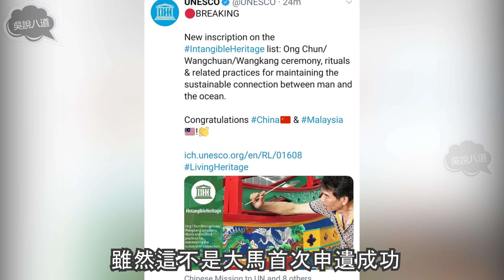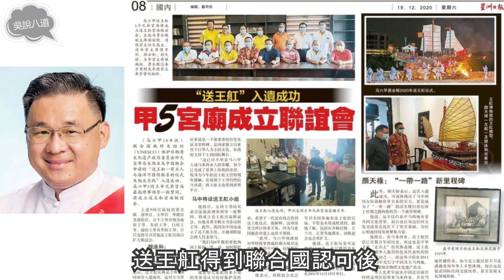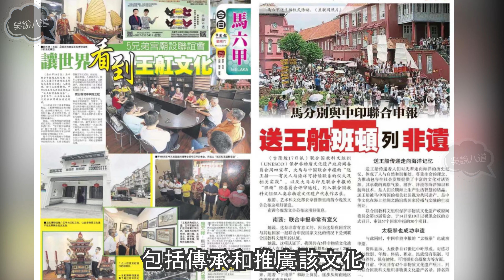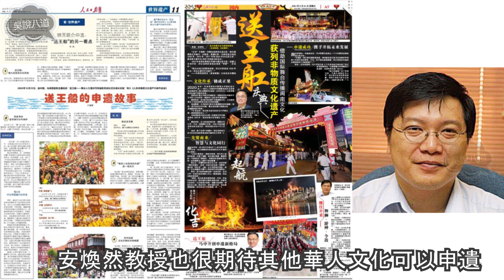馬來西亞第四個“联合国教科文组织”(UNESCO)非物质文化遗产——送王舡 (Wang Kang/Ong Chun/Wang Chuan)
馬來西亞的王舡慶典
發源於中國閩南地區的送王船慶典，除了能在台灣看到盛大的慶典活動外，如今在中國閩南、馬來西亞馬六甲一帶仍能見到，而馬來西亞華人亦稱送王船為「王舡」。

「送王船」是廣泛流傳於中國閩南的廈門、泉州地區，以及馬來西亞馬六甲沿海地區的民俗活動，大約形成於15至17世紀，是下南洋的華人因海上貿易的遷移而形成的。送王船的意涵在於，人民通過祭海神、悼念海上遇難的英靈，祈求海上靖安、風調雨順、國泰民安，因此送王船同時被中馬兩國視為共同的遺產。如今在馬來西亞保存最完整的送王船文化史料的，就是馬六甲的勇全殿。

根據聯合國教科文組織網站的介紹，那些在海上死亡的人被視為「好兄弟」，因此送王船的儀式開始時，人們會聚集在海邊，歡迎王爺到廟宇或宗族大廳，同時豎起燈柱，以召喚「好兄弟」，並將他們從孤獨的折磨中解放，因此送王船的儀式有「行善」的意涵。委員會提到，送王船儀式喚起了祖先遠洋航行的歷史記憶，漁民在遭遇海難等事件時重塑了社會聯繫，並尊重人與海洋之間的和諧，以及見證了社區之間的跨文化對話。

馬六甲王舡是華人大型民俗活動之一，過去都會盛大舉行，由於並非每年舉辦，因此該活動每次舉辦都會吸引大量人潮。

根據馬六甲勇全殿的網站資料所得，馬六甲最後5次的王舡遊行分別在1905年、1919年、1933年、2012年和2017年，每次均由馬六甲州內的勇全殿、清華宮、華德宮、清侯宮及玉華宮聯合舉行，參與的分別為5府王爺神明，即白、李、溫、朱、池府王爺。

王舡遊行並不是每年都能夠遊行，有關神廟的理事會必須在獲得座主的諭令下，才能開始籌備。

王舡遊行的路程及耗時較長，目的是讓“王爺”在每個三岔路口將“妖鬼怪”收入王舡內，以維持社會安寧。

整个王舡游行的重头戏将会是当晚的焚烧王舡仪式，象征把所有在游行中所收服的“妖鬼怪”及不祥之物都烧毁，祈求国泰民安，风调雨顺。

馬六甲的送王船和廈門的「閩台送王船」分別在2012年和2011年入選各自國家的文化遺產，而且馬六甲和廈門等地的送王船文化交流亦相當頻繁，如馬六甲勇全殿不僅參與過當地的送王船儀式，也和漳州進發宮結為兄弟宮廟。因此在2017年，中國與馬來西亞宣布共同為送王船申遺。隨著時代的變遷，送王船慶典已從起初的驅瘟逐疫需求，轉變為凝聚馬來西亞華人文化認同的民俗活動。

我國的旅遊部也積極將國內的藝術和文化推廣向全世界，即成功被聯合國非物質文化遺產名錄中，包括在2005年的瑪蓉劇（Mak Yong）、2018年的馬六甲馬來傳統歌謠（Dondang Sayang）和2019年的馬來武術（Silat）。

而如今馬六甲王舡是國內第4個成功申遺的非物質文化遺產。
**送王船的申遗故事**

悠久的海洋文化风俗
　　自古以来，闽南就有送王船的传统信俗。这一文化内容最早形成于中国闽南地区，传播至中国台湾南部；随着“下南洋”移民和海上贸易传到东南亚马六甲海峡等华侨华人聚居区。

　　这一信俗中“代天巡狩”的王爷，救苦救难，拯溺扶危。所到之处，民众设庙祭祀、迎送嘉礼。所以，“送王船”在中、马闽南人的心目中有崇高的位置。

　　“送王船”在闽南和台湾地区的汉族（包括疍民）、畲族、高山族以及马来西亚马六甲州的华侨华人、峇峇娘惹人、印裔马来人等族群中不断实践和再现，很好地保持了文化多样性，呈现了不同地区不同文明、宗教和文化之间互动和谐共存的特征。

　　目前，该遗产项目主要分布于中国福建南部的厦门湾和泉州湾的沿海地区、马来西亚马六甲州的华人聚居区；相关实践也见于中国台湾南部的沿海社区。

　　在闽南，大多每3或4年在秋季东北季风起时举行；在马六甲，则多在农历闰年于旱季择吉日举行。仪式活动历时数日，或长达数月。

海峡两岸——最早探讨合作保护
　　2005年12月，“厦门送王船”被列入福建省第一批非物质文化遗产项目名录。2011年5月，由厦门市申报的“闽台送王船”入选中国国家级非遗代表性项目名录。2013年开始，厦门市非物质文化遗产保护中心、厦门市闽南文化研究会积极建立两岸学者、文化机构和宫庙交流机制，先后组织2批共50多人赴台湾进行交流，建立常态化的联系，探索送王船共同保护与合作申遗的路径。

　　2015年7月，“海丝文化论坛”在马六甲朵云轩艺术馆举行。在参观中时任厦门市闽南文化研究会会长陈耕惊喜地发现当地怡力勇全殿是马来西亚非遗名册“王舡大游行”的传习单位，双方萌生联合申报世界非物质文化遗产的意向。2016年1月，马来西亚马六甲州政府对华商务特使拿督颜天禄访问厦门，与厦门市政府口头达成共同推动联合申报事宜。一个月后，厦门3个社区和4个宫庙负责人前往马六甲怡力社区勇全殿、侨生公会、福建会馆等地考察。从勇全殿“送王船”的历史记载中，我惊奇地发现，两地“送王船”的仪式实践，如出一辙，同属一脉，又分属中、马的国家级“非遗”。自此开始，中、马两地在各个层面的互动合作持续展开。

“维系人与海洋的和谐”——是一项共识
　　“送王船”联合申报启动后，首要问题，是通过撰写申遗文本，梳理出“送王船”独特遗产价值。“送王船”是一项古老的禳灾祈安仪式。历经世代相传和广域流播，其内在特质与外在表现，有精华也有糟粕。这需要基于人类发展的视野予以全新的解读，以满足民众对美好生活的寄托。这个过程凝聚了许多智慧，也是一次卓有成效的国际合作与交流过程。

　　将“送王船”核心价值归纳为“关于人与海洋可持续发展的仪式和相关实践”，得到中、马双方的广泛认同。大家认为，“送王船”唤起人们对先辈走向海洋的历史记忆，维系人与海洋之间的和谐，并赋予其新的内涵和发展空间。从“树灯蒿”到“送王化吉”的整个实践过程贯穿着人们对生死问题的理解，既体现社会和谐的气氛，也使得文化价值也充分得到体现。“带天巡狩”“做好事”“好兄弟”则反映了人们在同自然和命运搏斗中产生的愿望和美好理想。“代天巡狩”的王爷，巡狩有责，神通广大；除了海上救难外，消灾除病，有求必应，给民众带来幸福安宁。当地百姓感恩戴德，自然把送王仪式视为“做好事”，人们对王爷的信仰，实际上已成为一种扬正气和规范行为的积极文化现象。把孤魂当成“好兄弟”，则通过普度，慰藉心灵，减缓压力。民众在参与的过程中从心底可增进社区成员间的交流，消除误解，提高社区凝聚力。

　　值得一提的是，“送王船”共同申报也呈现了“社区民间推动，城市为主实施，政府联合主导”的模式。联合国教科文组织审查机构在呈交委员会的报告中写到：“该遗产的列入将成为来自不同国家的人们共有非物质文化遗产的一个例子，以及他们在跨界保护努力领域的共同关切和责任。”

没有回避——文化价值的冲突难题
　　“送王船”是传统文化，还是封建迷信？

　　在众多的王爷宫庙文化信俗中，厦门“送王船”在闽南地区最具代表性，尤其是文艺阵头巡游表演，把传统文化和艺术特色合二为一，更具现代人才有的审美感受，既娱神又娱人。然而不同时代的文化理解也有所冲突。如“送王”与“送瘟”、“王船”与“瘟船”是一样的吗？“王爷”“妈祖”“海龙王”等海神有差别吗？耗费巨大的王船能否不烧？

　　“送王船”的申遗过程，深入研究了历史文化与当代伦理、社会精神的关联，设立了“送王船与信仰”“送王船与环境”“送王船与浪费”“相关的知识、技艺及艺术的当代传承”“性别平等、青年参与和对族裔特性的尊重”等专项研究，对其存续力及所面临风险进行评估，引导送王船活动与时代理念相吻合，并从传承、维护、保护、确认、立档、研究、宣传、弘扬、振兴等方面制定具体措施；特别在注重吸引年轻人参与，提高全球可见度，促进文化和旅游融合，开发影视、舞台、艺术品等文化创意产业等方面的创新发展，使送王船真正成为促进经济社会增长的宝贵资源。

　　深入区域文化研究，深耕成果运用，可进一步消除盲从，摒弃陋习。我相信，通过“送王船”的仪式实践，能够促进人们关注自身与海洋，感恩自然；对移风易俗，反对铺张浪费也很有现实意义。“送王船”终能成为海峡两岸之间、海上丝绸之路各地之间民心相通的文化交流合作平台。

遗产委员会认为“送王船”提名符合列入《人类非物质文化遗产代表作名录》
　　提名内容有助于社区抵御与海洋有关的灾害，并促进文化间对话。它包括与人们日常生活相关的关于自然和宇宙的知识。

　　提名内容有助于生态保护和环境可持续性。它还支持多样性和志愿精神的价值观，并加强社会凝聚力、建设和平和国际合作。

　　提名内容一直在不断地实践和再现，构成了中、马文化互动和谐共存的生动反映。这种做法见证了过去和现在不同地区不同文明、宗教和文化之间的相互影响和令人满意的共存。这一提名内容的列入，将成为来自不同国家的人们共有的非物质文化遗产的一个例子，以及他们在跨界保护努力领域的共同关切和责任。自2015年启动这一进程以来，各社区、非政府组织、学术界和政府机构进行了各种协商。

每6年评估两国履行的承诺
　　“送王船”列入非遗名录后，中、马两国还有许多共同保护工作，每6年向遗产委员会提交定期报告，还要把精力放在履行进一步保护该遗产项目的承诺上。

　　联合申报期间，中、马两国依托厦门市闽南文化研究会和马来西亚侨生（峇峇娘惹）公会，成立了“中马送王船协同保护工作组”，在两国政府非物质文化遗产主管部门支持下，制定《送王船联合保护行动计划（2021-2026年）》，协同两国相关社区、群体和个人开展该遗产项目的联合保护工作。中马两国政府将成立“双边工作委员会”，建立联合保护共同协作机制，支持“中马送王船协同保护工作组”开展工作，并以此为契机推动双方关于联合保护非物质文化遗产合作协议的签署，使文化遗产成为实现人类持久和平的交流资源。

　　同时，通过扩大社区参与促进该项目所需的专门知识和技艺的传承，在乡土文化语境中确保该项目的活态传承、代际传承，尊重该遗产项目的实践方式和责任分工，按照传统传承方式收徒授艺，巩固仪式仪轨的传承；加强对王船制作、纸扎、彩绘等相关技艺传承人的支持，鼓励青年人通过参与表演艺术和仪式实践，习得相关的知识和技能，扩大后备人才的遴选范围。

　　两国还将加强资源普查工作，联合开展对送王船的内容、象征、意义等的调查，进一步对相关社区及其异质性加以确认，促进后续的联合行动；开展数字化建档工作，制定数字化建档方案及采集标准，鼓励相关社区和群体开展自主建档工作，全面记录该遗产项目的存续状况。每两年举办一次区域性学术工作坊，每三年举办一次国际学术研讨会，推进仪式实践类非物质文化遗产保护的理论、方法论研究。

　　提高公众保护意识也是一个重要的工作方向。通过在社区和群体、地方和国家多层面开展活动，提升公众尤其是年轻一代对保护非物质文化遗产及其重要性的认识；利用社区现有的网站、自媒体平台，弘扬海洋文化知识与技艺，推广优秀保护实践结合相关社区、群体和个人自愿投工投劳、捐资捐物的传统运作模式，建立多元化的筹资渠道和支持方式。

Credit to:
勇全殿（The Court Of Bravery)